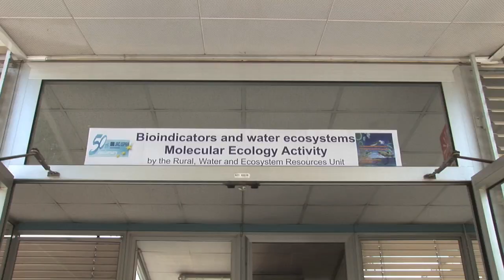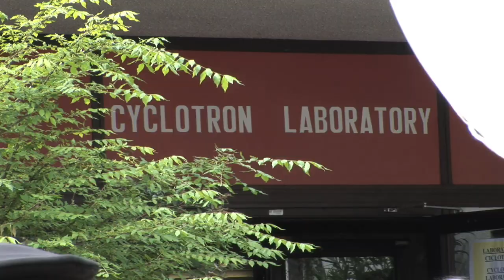JRC Open Day 2009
50th Anniversary of the Joint Research Centre, Ispra Site (Varese, Italy), held on Saturday, May 16th 2009. The mission of the JRC is to provide customer-driven scientific and technical support for the conception, development, implementation and monitoring of European Union policies. As a service of the European Commission, the JRC functions as a reference centre of science and technology for the Union. Close to the policy-making process, it serves the common interest of the Member States, while being independent of special interests, whether private or national.